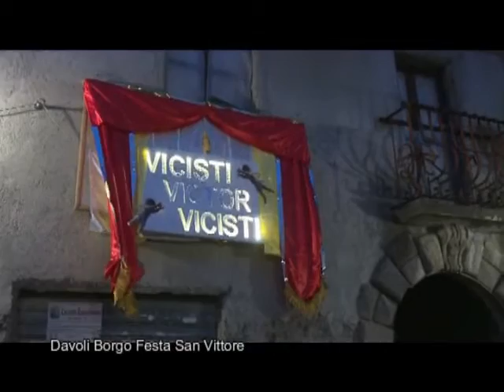Speciale: Davoli Borgo, Festa San Vittore